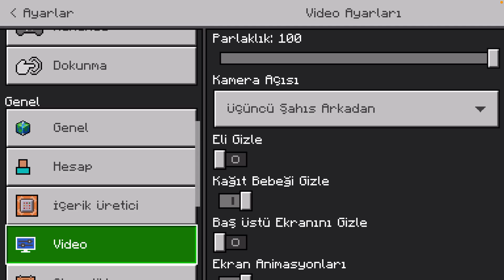Küp adaları Bölüm 3 Part 1